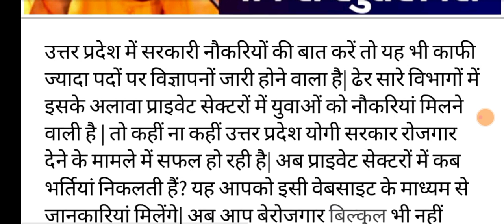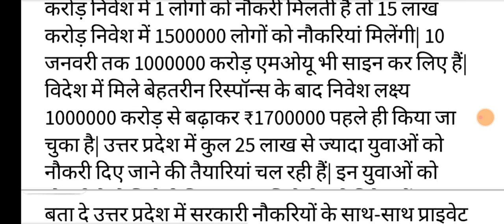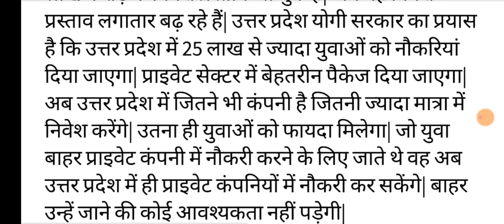उत्तर प्रदेश में नई भर्ती/NEW VACANCY IN UTTAR PRADESH/NEW VACANCY IN UP/NEW VACANCY 2022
up vdo salary,
up me bdo ki salary kitni hoti hai,
up vdo ki upari kamai,
vdo ki vacancy kab aayegi 2023,
vdo vacancy 2023,
up vdo new vacancy 2023,
up vdo syllabus,
up vdo previous year question paper,
vdo vs lekhpal,
samaj kalyan paryavekshak job profile,up vdo salary,
vdo vacancy 2023,
up vdo syllabus,
vdo vs lekhpal,
samaj kalyan paryavekshak job profile,
vdo new vacancy 2023,
vdo new vacancy 2022 rajasthan,
vdo vacancy 2018 latest news,
vdo vacancy 2022 in punjab,
new vdo vacancy in up,
new vdo vacancy in up 2022,
vdo vacancy in up 2022,new vacancy 2022,
new vacancy 2022 july,
new vacancy 2022 up,